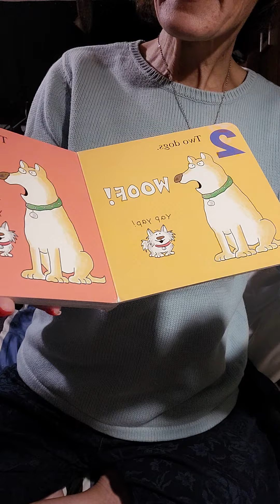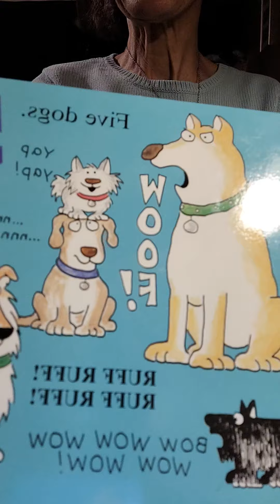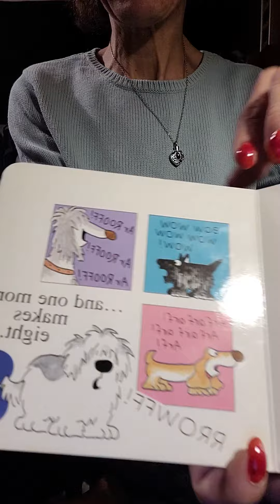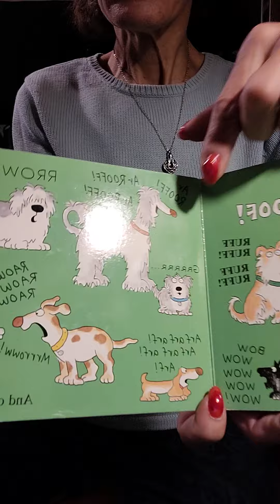doggies by Sandra Boynton